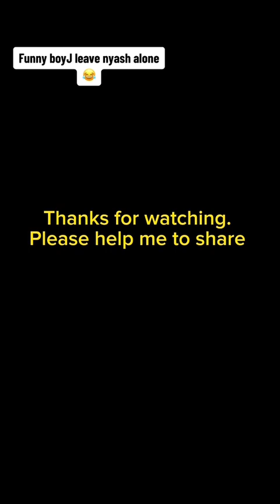Video that can put smile on your face Funnyboy J funny videos